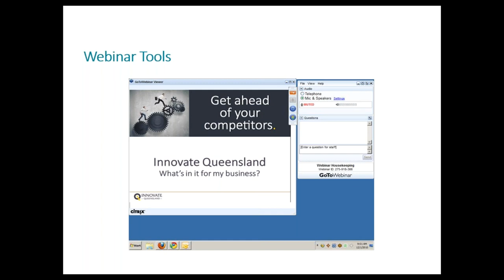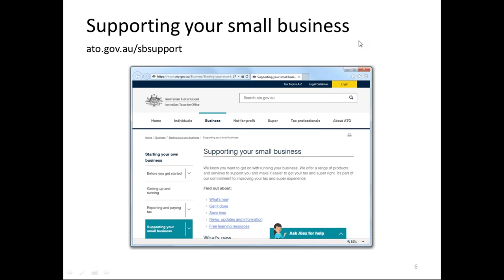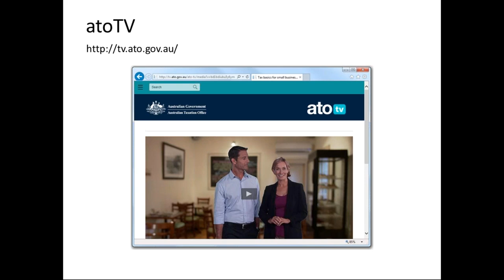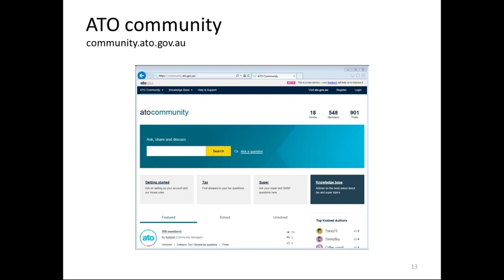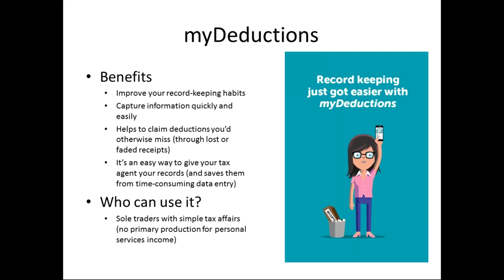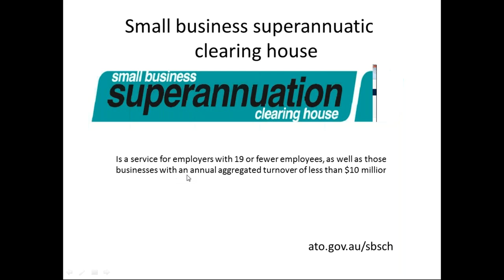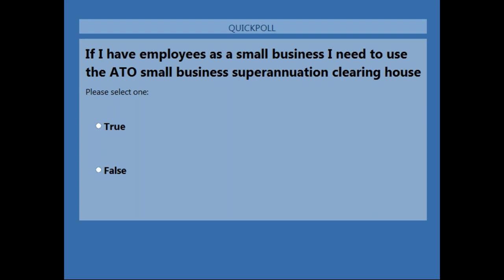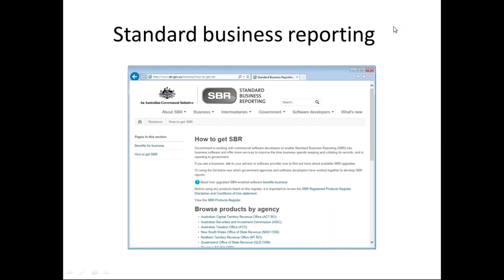ATO Digital services OSB Webinar 13th November 2017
Managing your tax is essential part of owning any small business. As your small business grows, your tax commitments and complexity can increase and it is important to have ways simplify and track how you payments are calculated.

Join Veronica Fajardo as part of this Office of Small Business webinar as she introduces the Australian Taxation Office's new digital tools to manage your tax for your small business.